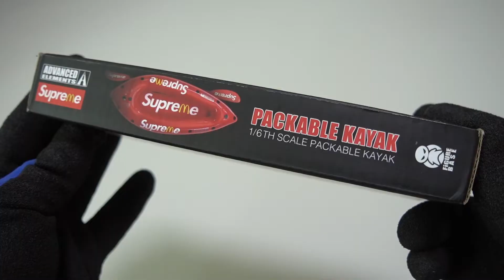Capo jimny with Inflatable Boat on Roof Rack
Trickyman12 1/6 Inflatable Rubber Boat
Length 40cm / Width 16cm
KAYAK x 1
PADDLE x 1
🍔 x 1